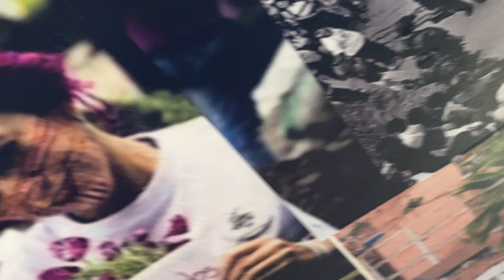COMUNA 13 MEDELLÍN PARTE 9